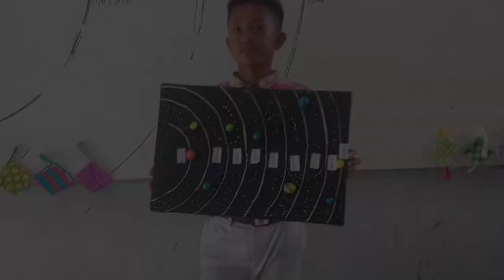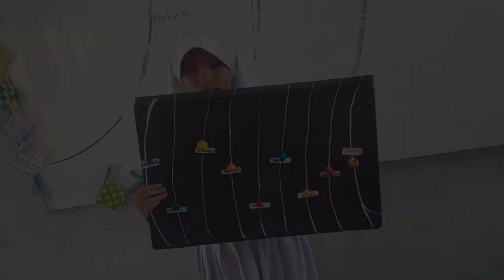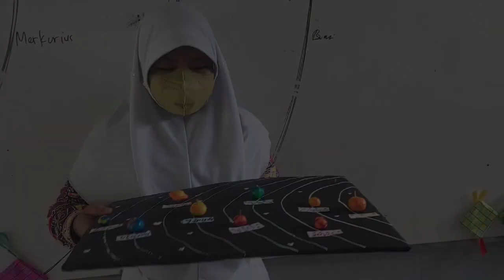Membuat Miniatur Tata Surya